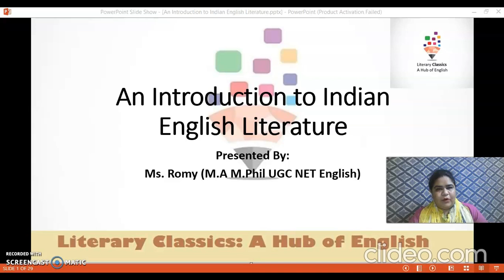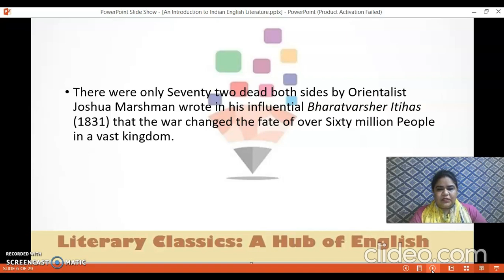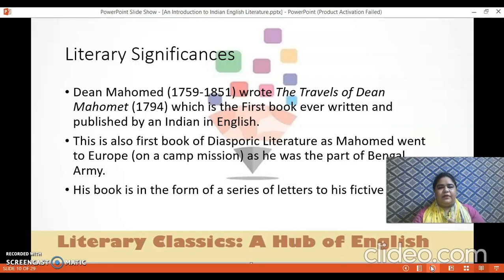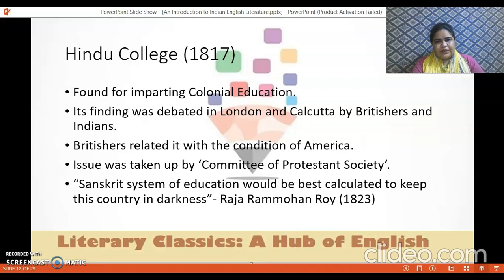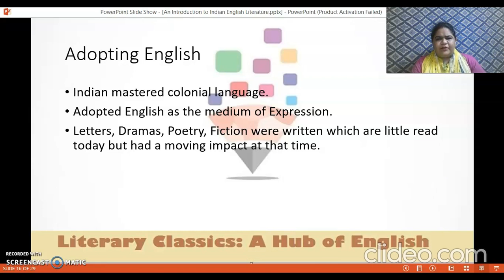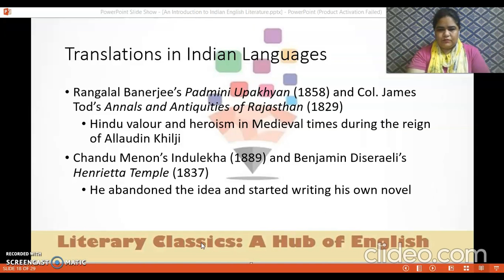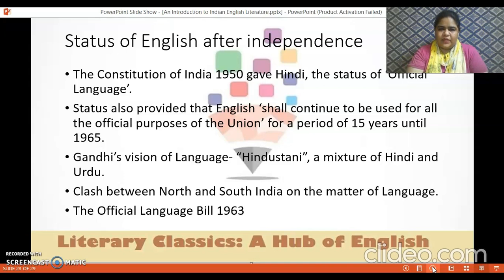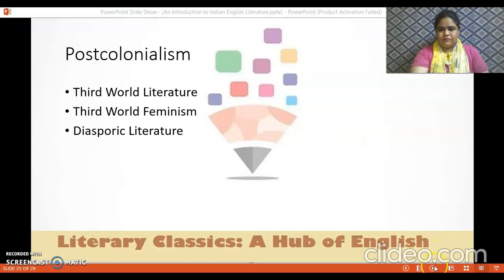Indian English Literature UGC NET